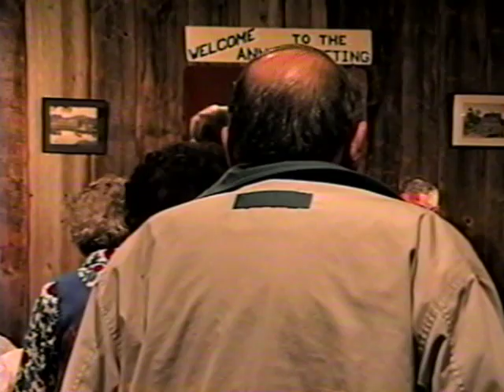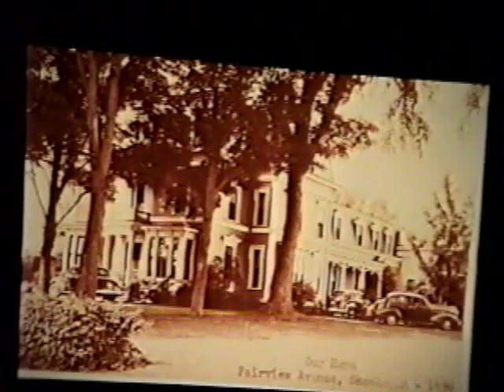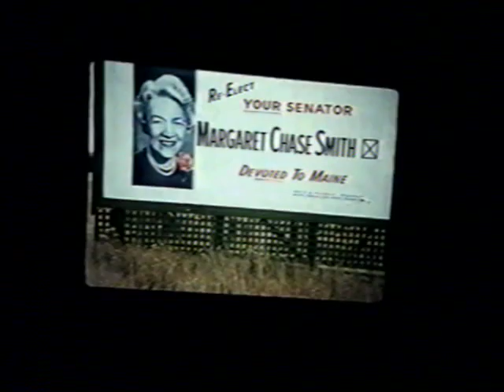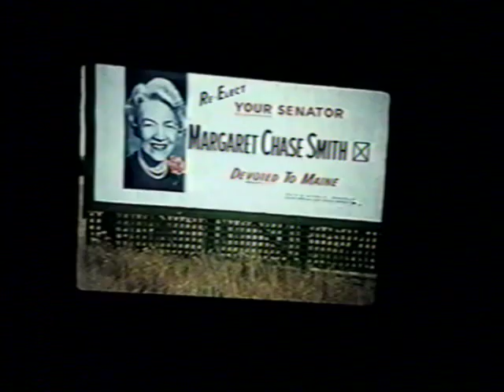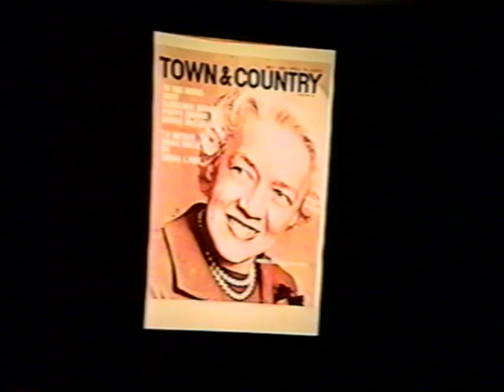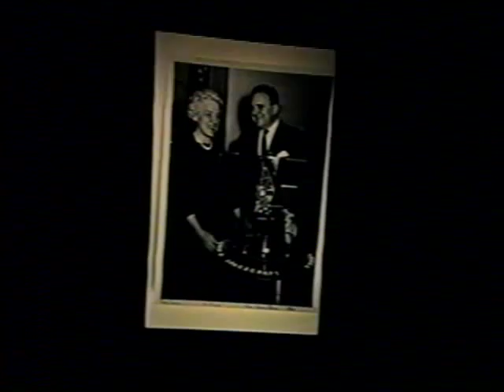BHS Program: "Margaret Chase Smith (1897-1995): A Centennial Appraisal"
Bethel Historical Society program, "Margaret Chase Smith (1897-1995): A Centennial Appraisal," presented by David Richards, Assistant Director of Margaret Chase Smith Library in Skowhegen, Maine on September 4, 1997.